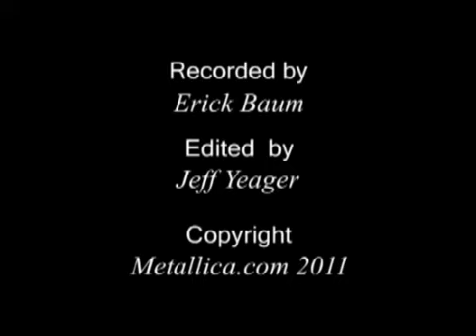2008 12 20 USA, Oakland, CA Oracle Arena) Master of Puppets